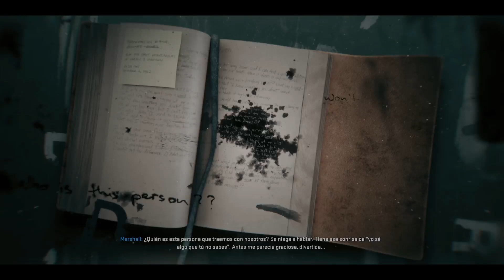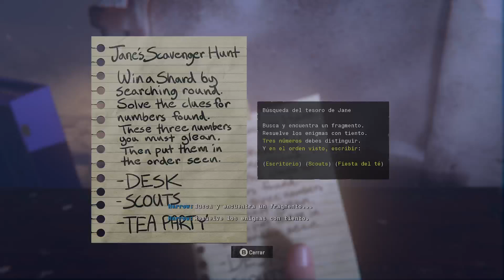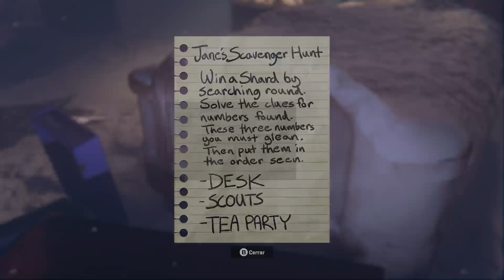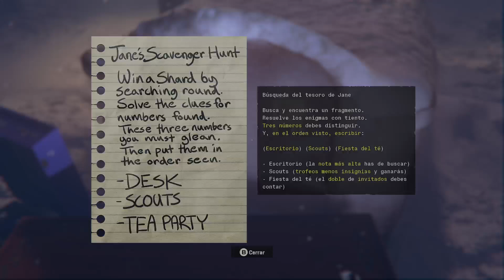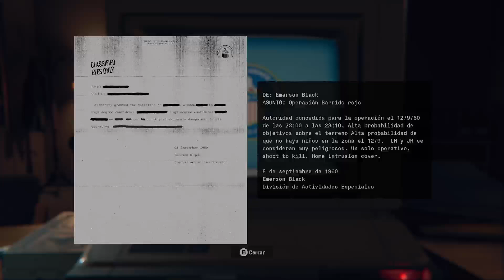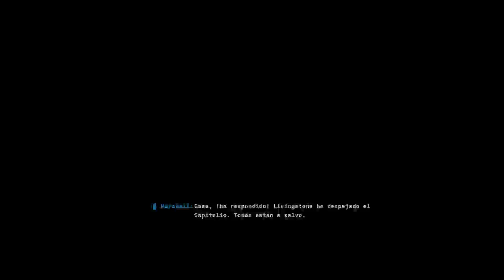CX Play! CoD: Black Ops 6 #7 - Misión 10 - Final del juego - No commentary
Y con este vídeo acabamos con la campaña de Black Ops 6. Muchas gracias a todos por el apoyo y veremos qué nos depara la saga el próximo año!

Xbox Series X
Xbox Series S + 3 meses Xbox GamePass
Xbox Series S 1TB (Black)